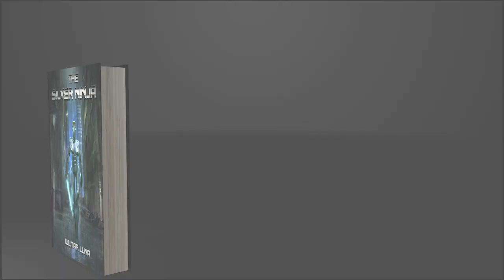The Silver Ninja Book Cover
This is the old book cover trailer for the now (discontinued) "The Silver Ninja. 1st Edition."

No longer for sale.

Credits:

Artwork:
Lorenz Hideyoshi Ruwwe

Animation:
Wilmar Luna

Album: Caustic Revolution
Song: Sum of Me

Special thanks to David Giuffre for letting me feature Carfax music for this video.